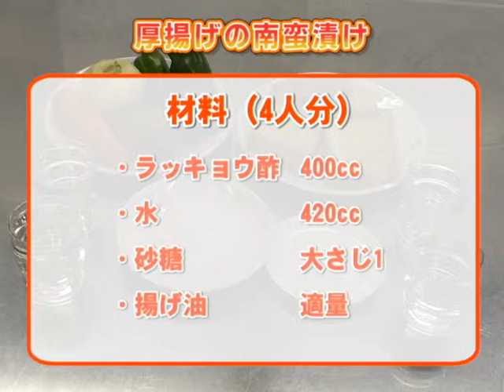令和元年地産地消クッキング5月号『厚揚げの南蛮漬け』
阿蘇市食生活改善推進員協議会 波野支部
良質なタンパク質が摂れる一品です。肉や魚と違い、厚揚げは、味が浸みやすく作ってすぐに食べられます。